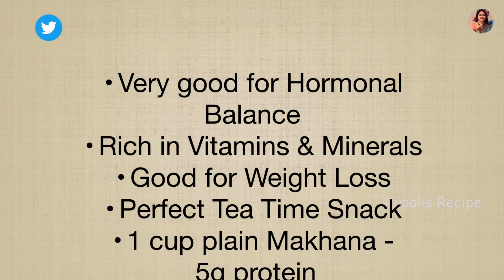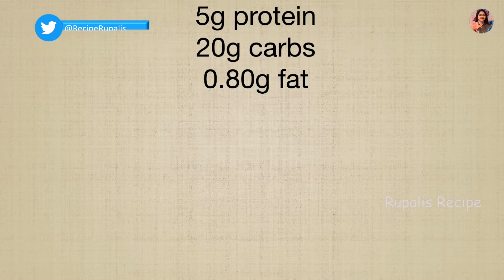4 Makhana Snack Recipes | Roasted Makhana | Healthy snack for weight loss | Fox Nut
New videos coming up every Mon 2.30pm and Thu 2.30Pm
                                              OR Tue 2.30pm and Fry 2.30pm

Ingredients :-
For Masala Makhana -
Makhana - 200 grams

For Ghee Roasted Black Pepper Makhana -
Makhana - 200 grams

For Chivda Makhana -
Makhana - 200 grams
Dry coconut slice - 1/4 cup

For Pav Bhaji Flavor Makhana -
Makhana - 200 grams
Whole Red Chili - 4-5
Pav Bhaji Masala - 1 tsp

Do give a big like to this recipe if you liked it,also please do share  with maximum friends as possible. I like to read all your comments and questions.

Credits :
Recipe & Video Editing : Rupali Dhat